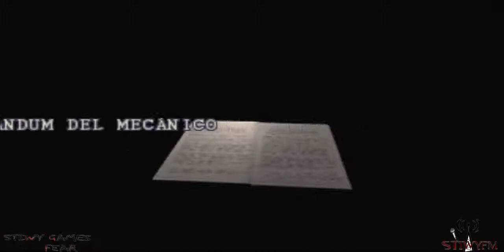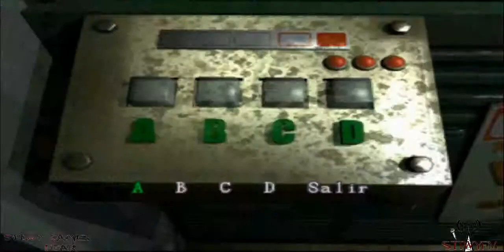Resident Evil 3 Capitulo 4: El Gran Explotío de la Gasolinera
4 capitulo de esta nueva entrega de StiwyGames Fear.

Abandonamos el periódico para adentrarnos en la cueva de los ladrones... ¡El Ayuntamiento!